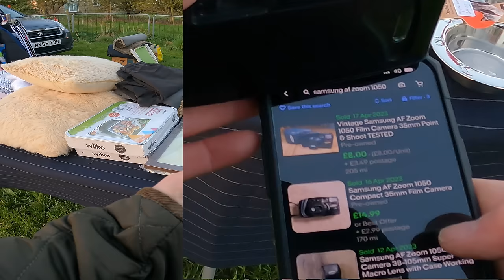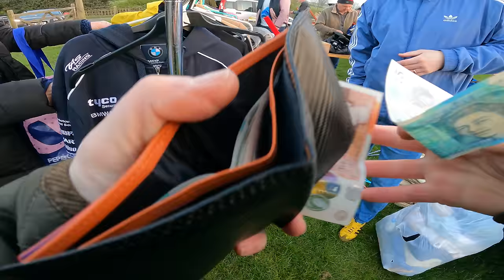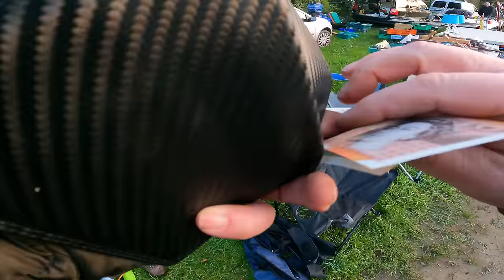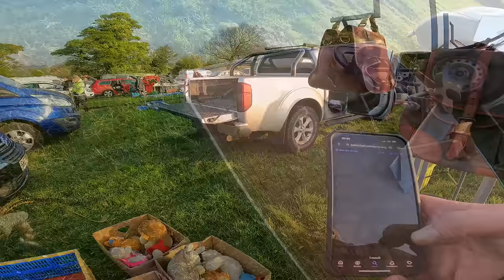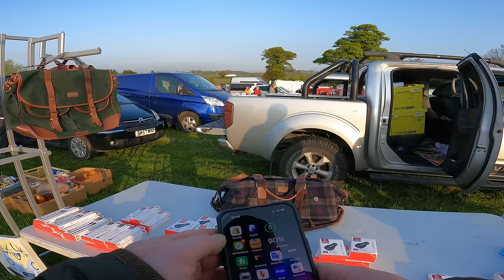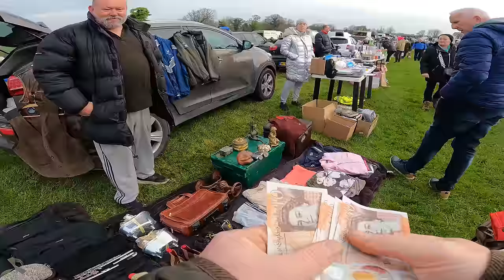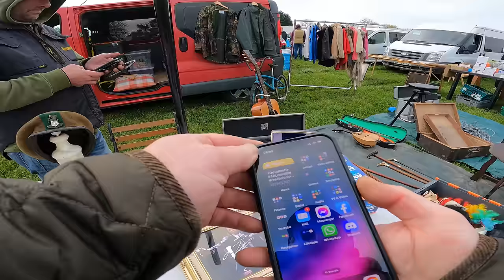OMG! £1.3k Haul from this awesome Car Boot Sale - RFYL #167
If you love car boot sales and reselling. Please click the thumbs up button on this video.

ABLreselling